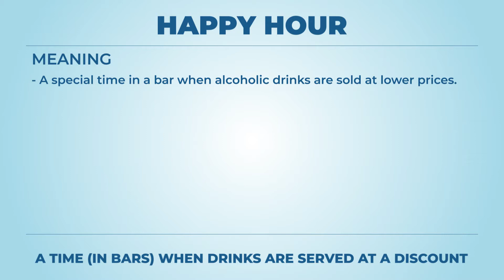Happy hour - Learn English with phrases from TV series - AsEasyAsPIE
we have a new phrase for today: Happy hour